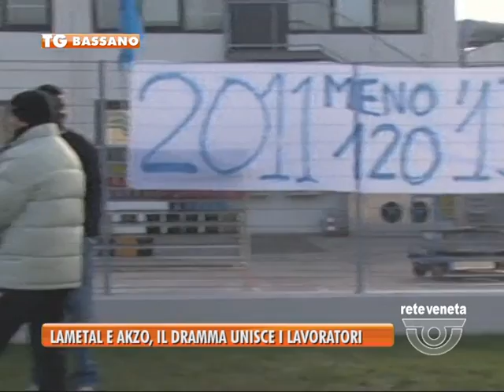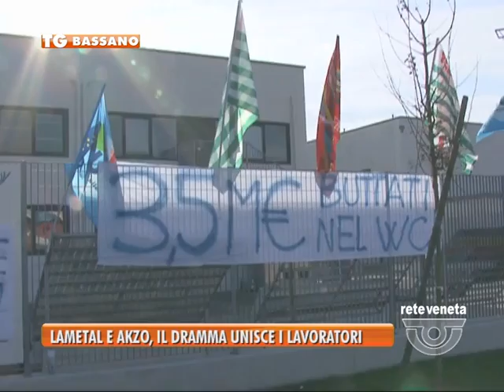07/12/2013-LAMETAL E AKZO, IL DRAMMA UNISCE I LAVORATORI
BASSANO TG-sabato 7 dicembre 2013) - LAMETAL E AKZO, IL DRAMMA UNISCE I LAVORATORI